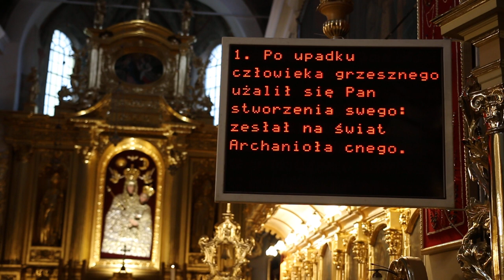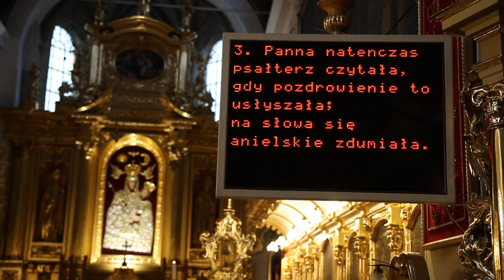2. Po upadku człowieka grzesznego - dzień drugi Nowenny do Bożego Narodzenia.